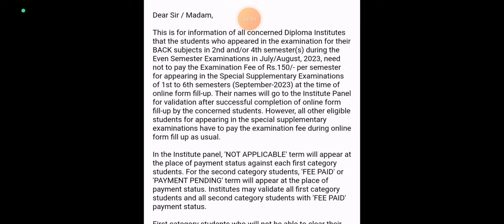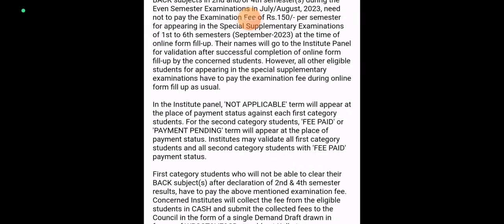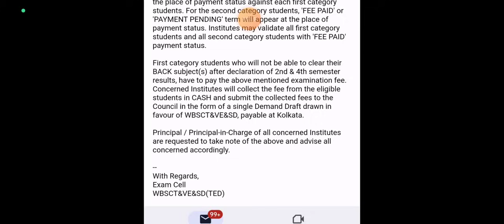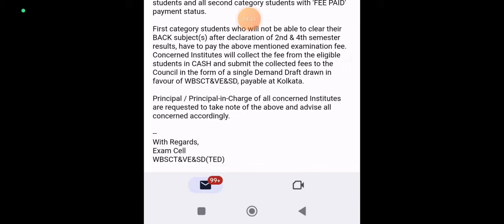স্টেট কাউন্সিল থেকে প্রকাশ করা হলো ডিপ্লোমা ছাত্র-ছাত্রীদের জন্য নতুন নোটিশ 📌 | WBSCTE New Notice 📢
Qualification Details:-
LBS(Land Building Surveyor)
ITI (SURVEYOR)